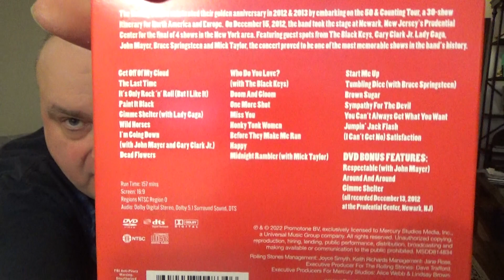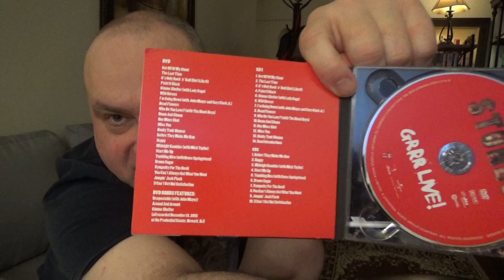Grrr Live! - The Rolling Stones - a short look - 2 CD & 1 DVD. please like and subscribe.